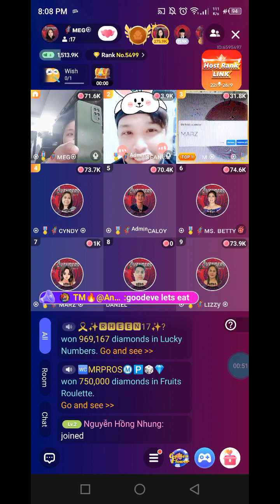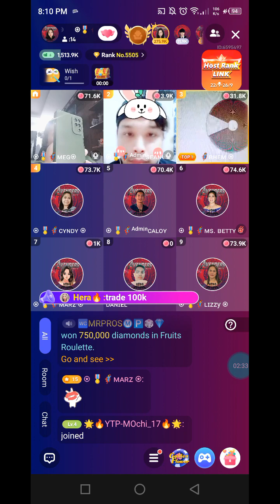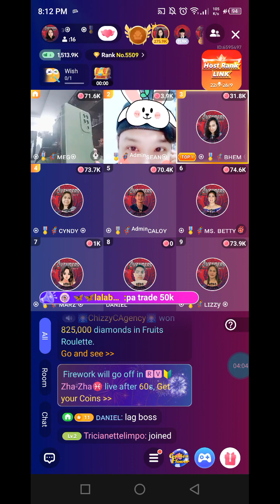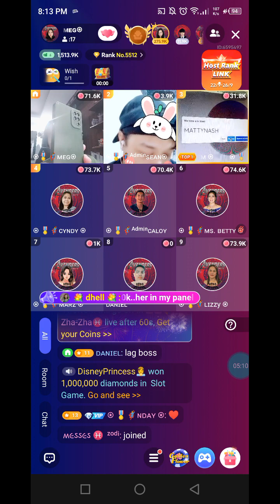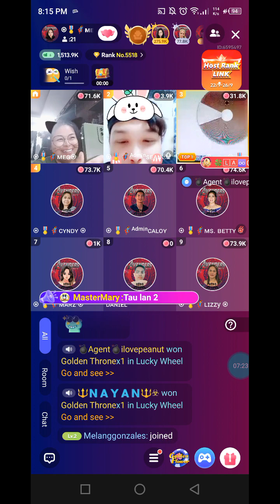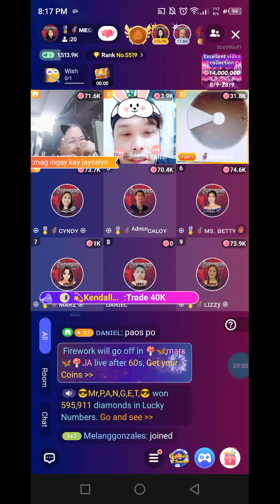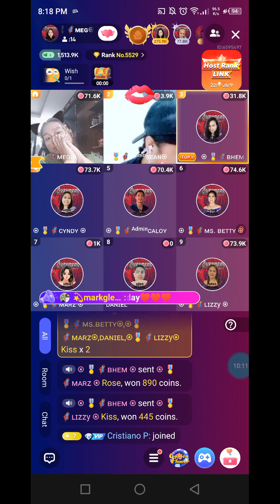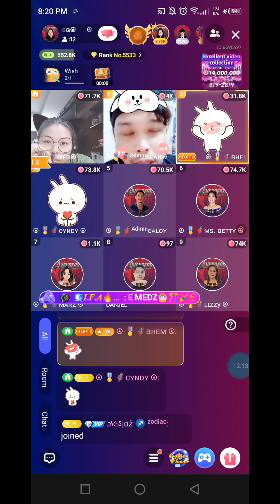POPPO DROP AND WIN SEASON 11 DRAW 9-23-23